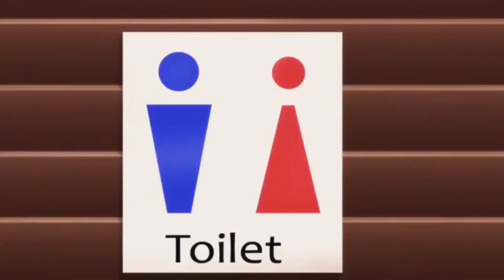Bad Word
Hope you guys like this random AMV xD